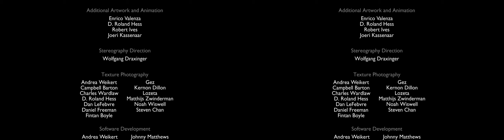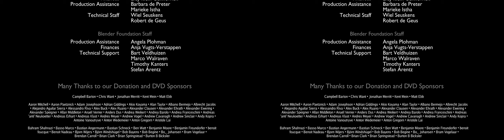3D Video Animation Short Film - Elephant Dream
Re-render of Elephant Dream, a short film, in stereo 3D video animation. Side-by-side aligned version.